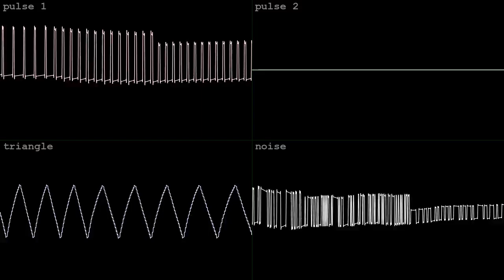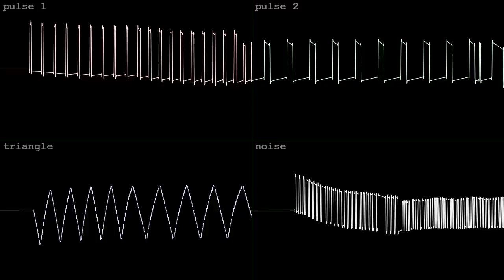tri chip whaler [2A03]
made in an hour with FamiTracker for Prestune's Famitracker BotB OHB Fami Friends #1 on Sep 13 2024.  went w "Chip Chip", "Triceratune", and "Whaley" for the bitpack and got the tincan!  wave vid done in corrscope

"BATTLE INSTRUCTIONS

Choose up to 3 creatures from the list to become friends!
Your song should reflect their likes and dislikes, and the way
they interact with each other. You are allowed to use
additional instruments and channels as support.

1. Chip Chip
    - Habitat: Pulse 1
    - Loves: Arpeggios
    - Hates: Slow tempos

2. FamiFuzzy
    - Habitat: Noise
    - Loves: Instrument 01 - Perc.
    - Hates: V00 pulse

3. Triceratune
    - Habitat: Triangle
    - Loves: Instrument 02 - Punch Bass
    - Hates: DPCM usage (because it makes him quieter)

4. Sam the Pler
    - Habitat: DPCM
    - Loves: Triangle (talk about a toxic relationship)
    - Hates: V01/periodic noise

5. Whaley
    - Habitat: Pulse, Triangle, or Noise
    - Loves: Long, held-out notes
    - Hates: 4/4 time"